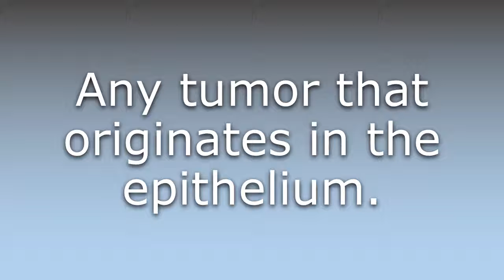What does Epithelioma mean?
What does Epithelioma mean in English? Learn the meaning of the word Epithelioma! How to Pronounce Epithelioma. Expand your vocabulary, learn words.